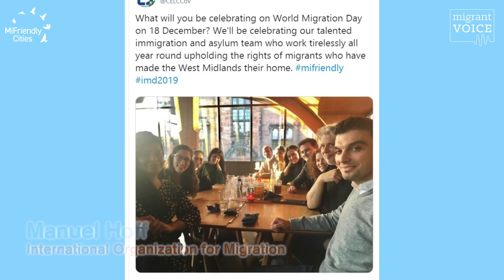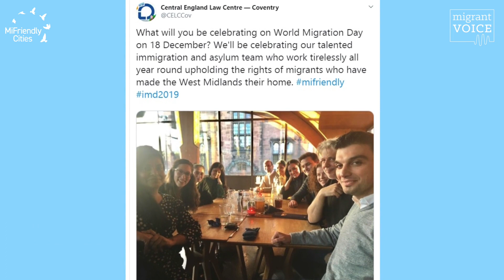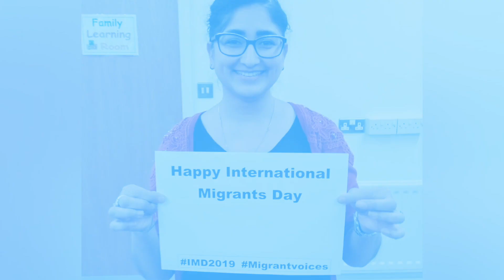How are you celebrating International Migrants Day? | Migrant Voice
How are you celebrating International Migrants Day? MiFriendly Cities members, participants and supporters shared their views in Coventry.